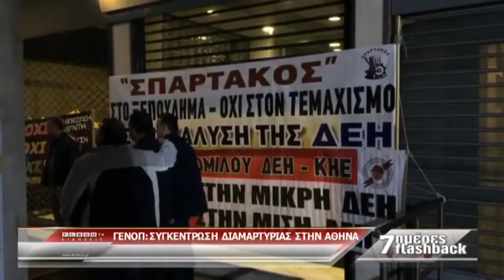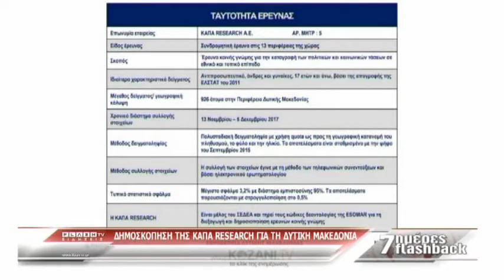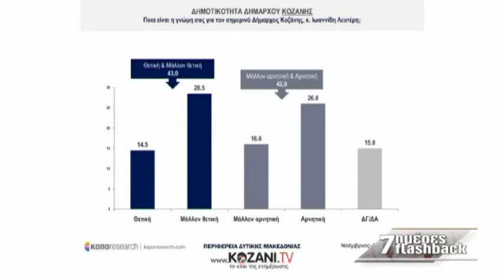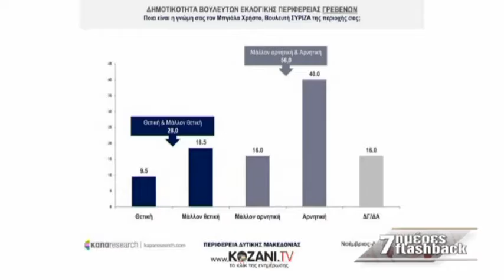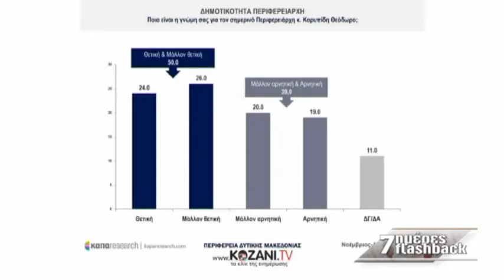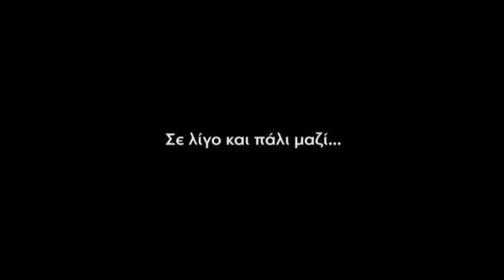7 ΗΜΕΡΕΣ FLASHBACK 16 12 2017